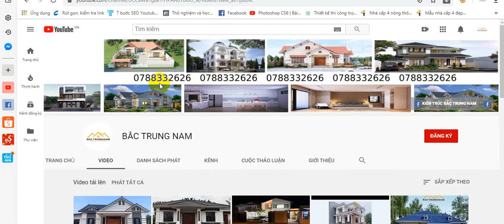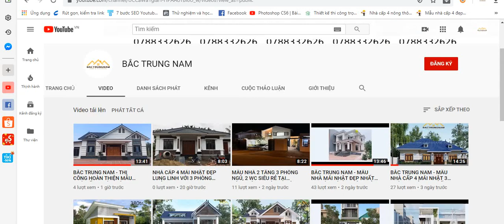MẪU NHÀ TÂN CỔ ĐIỂN 4,5 TẦNG ĐẸP NHẤT LẠNG SƠN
🏠 BẮC TRUNG NAM - CHUYÊN THIẾT KẾ VÀ THI CÔNG TRỌN GÓI.
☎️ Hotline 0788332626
ĐẾN VỚI BẮC TRUNG NAM CÁC BẠN SẼ ĐƯỢC GÌ:
🎇 Miễn phí 💯% chi phí thiết kế khi ký hợp đồng thi công trọn gói.
🎇 Giá thiết kế chỉ: 110k/m2.
🎇 Đặc biệt nếu khách hàng ký hợp đồng thi công trọn gói trong THÁNG 10 NĂM 2019 sẽ được tặng kèm các phần quà như : ti vi, tủ lạnh, điều hòa ...( Tùy giá trị hợp đồng) Và được giảm ngay 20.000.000 trừ vào hợp đồng thi công trọn gói.
👉 BẮC TRUNG NAM - Là đơn vị duy nhất cung cấp đầy đủ trọn gói các sản phẩm dịch vụ từ cải tạo, thiết kế thi công đến xây mới, hoàn thiện trọn gói. Các sản phẩm được phối hợp ngay từ khi thiết kế để hiện thực hóa giống 100% bản thiết kế 3D.
👌 Chính sách bảo hành & bảo trì sản phẩm dài đến 10 năm đi kèm với chế độ kiểm tra định kỳ để đánh giá chất lượng sản phẩm trong quá trình sử dụng của khách hàng.
👥 Với đội ngũ nhân sự Kiến trúc sư, kỹ sư ...chất lượng cao , đầy đam mê nhiệt tình sáng tạo, có nhiều năm kinh nghiệm và tốt nghiệp từ các trường có danh tiếng trong nước cùng đội ngũ thi công lành nghề.
Chúng tôi đã hoàn thiện hàng trăm công trình từ kiến trúc - nội thất - cải tạo, xây mới biệt thự, nhà ở, nhà cao tầng , chung cư .

✏️ ĐỂ ĐĂNG KÝ THIẾT KẾ THI CÔNG

HỆ THỐNG CHI NHÁNH VÀ SHOWROOM CỦA BẮC TRUNG NAM TRÊN TOÀN QUỐC:
🏯 Chi nhánh Hà Nội : tầng 2, số 18, ngõ 145/72 đường Cổ Nhuế, Bắc Từ Liêm, Hà Nội.
🏯 Chi nhánh Đà Nẵng : số 15, Trần Hưng Đạo, Đà Nẵng.
🏯 Chi nhánh Sài Gòn: Số 68 Hai Bà Trưng, quận Bình Thạnh, TPHCM.